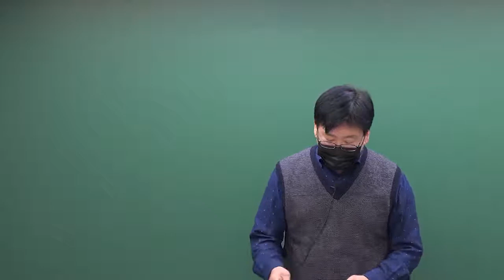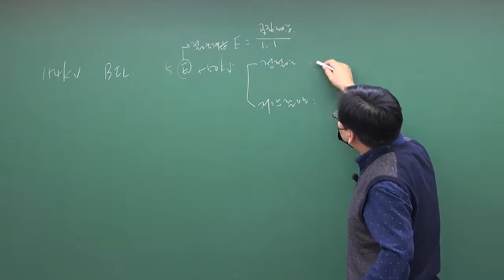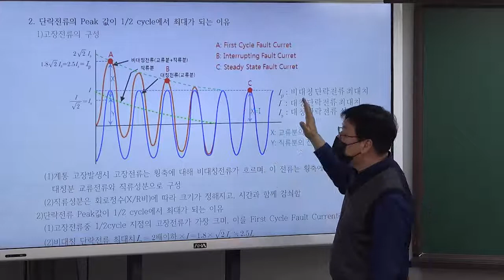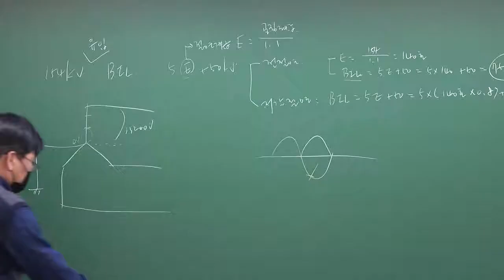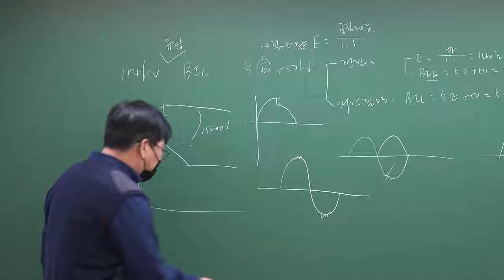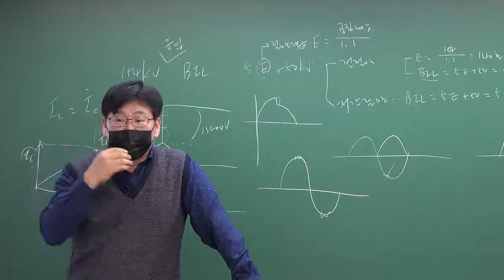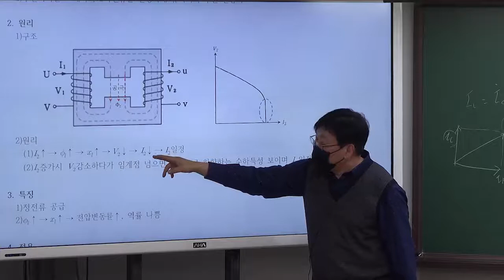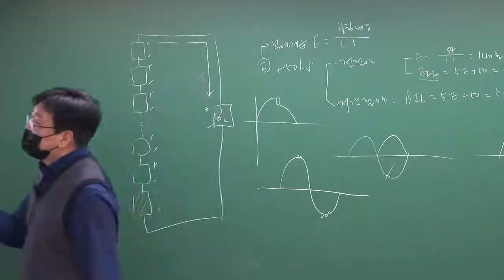제123회 건축전기설비기술사 기출문제 해설(1) - 김홍술 기술사